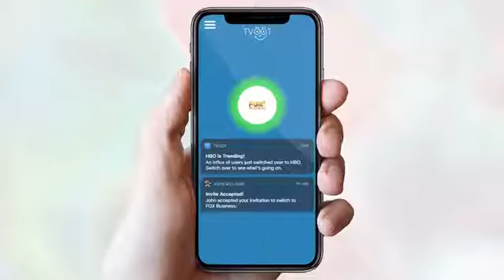TVOOT - Better TV | Tech StartUp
Tech StartUp - Indiegogo - Kickstarter

TVOOT - Better TV

TVOOT is the first crowd-powered, social TV platform.

We are living in the 2nd Golden Age of Television—where HD technology is bringing images to life, where compelling entertainment content is being developed, streamed and broadcast at a greater pace than ever before and where some of the hottest films aren’t even in theaters.

And yet the actual experience of sitting and watching TV hasn’t changed all that much.